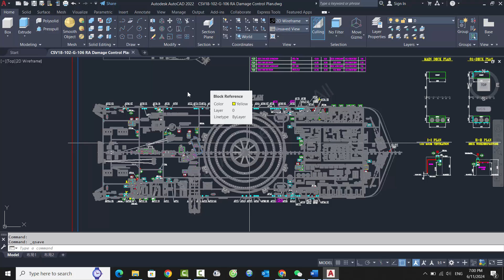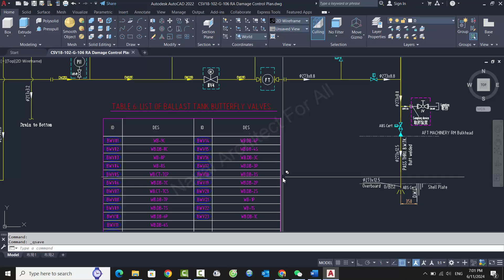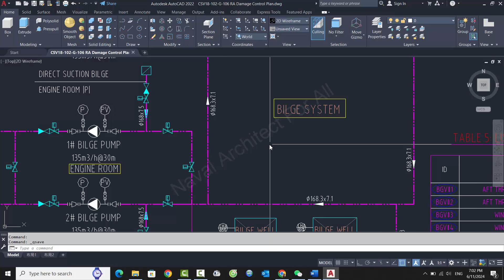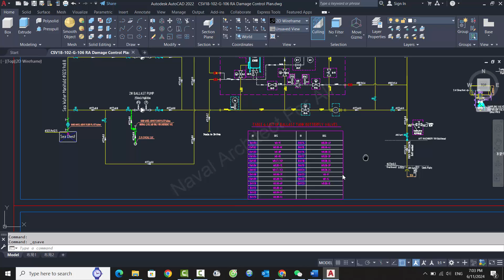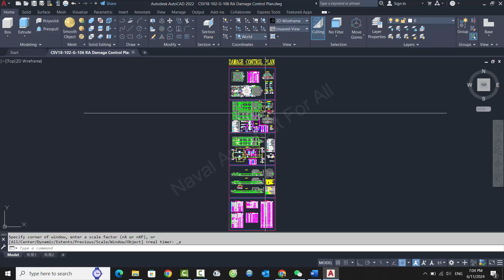Damage Control Plan Drawing For a Vessel - Purpose and Information in this drawing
A damage control plan for a vessel is a critical document that outlines essential information and procedures to manage and mitigate damage in the event of an emergency. The primary purpose of this drawing is to provide a comprehensive guide for the crew to follow in case of incidents such as flooding, fire, or other types of structural damage, ensuring the safety of the vessel and everyone on board. Here’s a breakdown of the information typically shown in a damage control plan and the purpose of the drawing:
Information Included in a Damage Control Plan
1. General Arrangement of the Ship:
o Detailed layout of all decks and compartments.
o Locations of watertight and fire-resistant bulkheads.
2. Compartments and Boundaries:
o Identification of all compartments, including cargo holds, engine rooms, and living quarters.
o Details on watertight and fire-resistant compartment boundaries.
3. Location of Essential Systems:
o Positions of pumps, valves, and other critical damage control equipment.
o Locations of emergency power sources and their control points.

- Autodesk AutoCAD LT | 2021/2022/2023 & 2024 | 1 Years Subscription| For Win & Mac| For 2 Users| Digital Delivery within 30 Minutes| Official Website Download
- OhO Smart Glasses,Polarized Sunglasses with Bluetooth Speaker,Athletic/Outdoor UV Protection and Voice Control,Unisex (Grey Lens)
- New Apple iPad Mini (A17 Pro): Apple Intelligence, 8.3-inch Liquid Retina Display, 128GB, Wi-Fi 6E, 12MP Front/12MP Back Camera, Touch ID, All-Day Battery Life — Blue
- Fitbit Versa 4 Fitness Smartwatch with Daily Readiness, GPS, 24/7 Heart Rate, 40+ Exercise Modes, Sleep Tracking and more, Waterfall Blue/Platinum, One Size (S & L Bands Included)
- SAMSUNG GEAR S3 FRONTIER Smartwatch 46MM (Bluetooth Only) - Dark Grey (Renewed)
- Fitbit Charge 6 Fitness Tracker with Google apps, Heart Rate on Exercise Equipment, 6-Months Premium Membership Included, GPS, Health Tools and More, Obsidian/Black, One Size (S & L Bands Included)

We can receive to carry out the drawings, calculations, and analysis for vessels (Ship, Jack-up, Liftboat,…) and other offshore projects.
For example:
- Stability Program on Board,
- Freeboard calculation
- Tonnage calculation
- Production drawing
- Tank Sounding table
- P&ID drawing